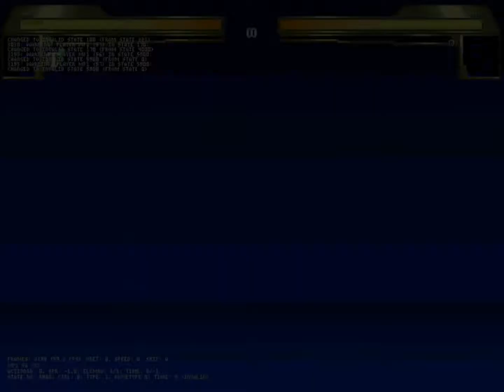MUGEN: MP1 (1p V.S 2p)